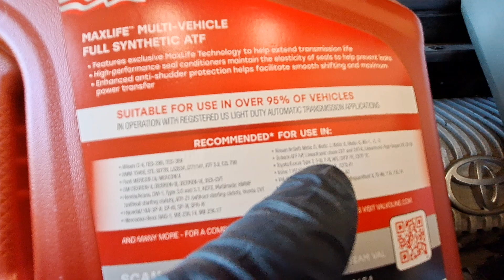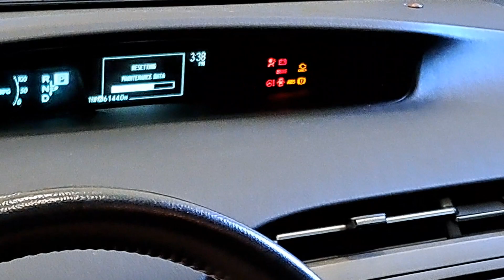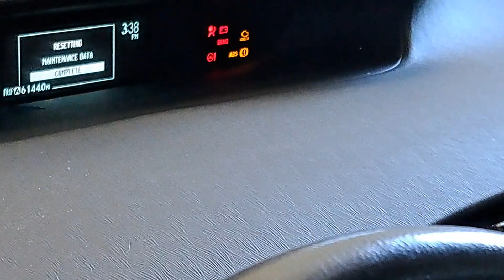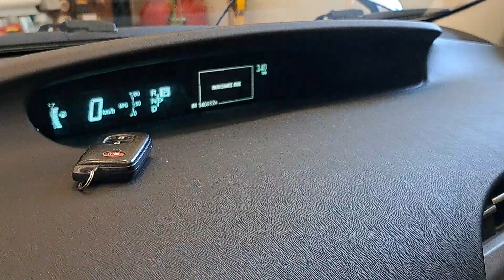Gen 3 Prius 2013 120k mile service pt2. Battery blower cleaning, inverter, engine, transaxle fluids.